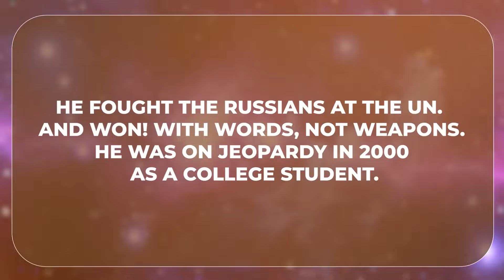Friends of SpaceVrse | Greg Hodgin: From UN Advocacy to Disrupting Space Travel with Fusion | EP 11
In this fascinating conversation, we sit down with Greg Hodgin, CEO of ZC Institute, a pioneering company at the forefront of fusion energy and space propulsion technology. Greg's unique journey from humanitarian work to cutting-edge space innovation makes for an incredibly compelling story.

Before founding ZC Institute, Greg dedicated over a decade to humanitarian work with Peace Building Solutions, advocating for refugee rights at the United Nations. This experience now informs his approach to making space technology accessible and beneficial for all humanity.